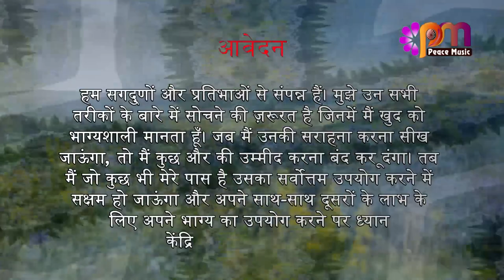25 नवंबर 2023 आज का सुविचार